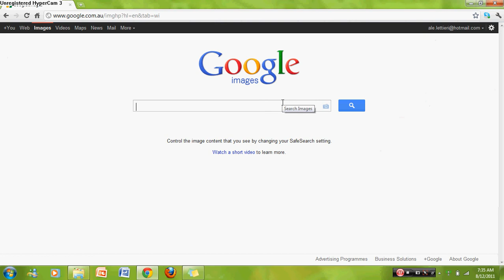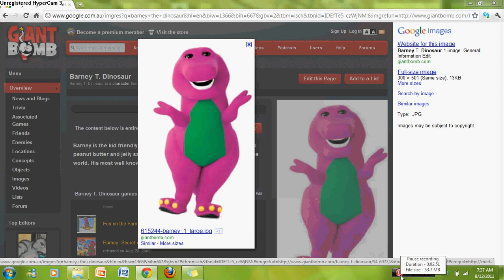desktop destroyer download link